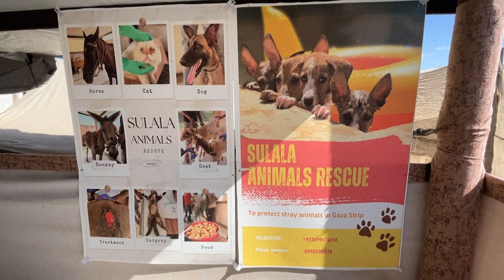Vets set up makeshift clinic to save Gaza's animals threatened by war | AFP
Veterinarians from the 'Sulala Animals Rescue' organisation have set up a makeshift clinic to assist animals in the Gaza Strip, who are endangered by war and lack essential food and medicine.